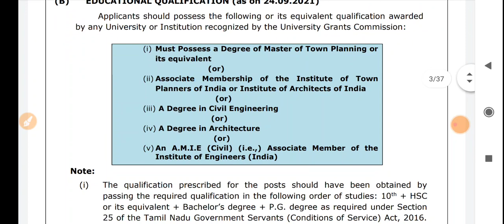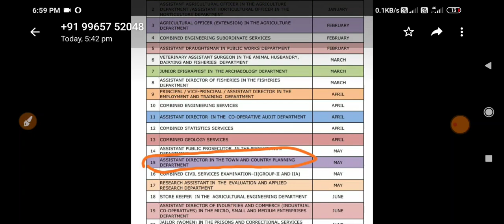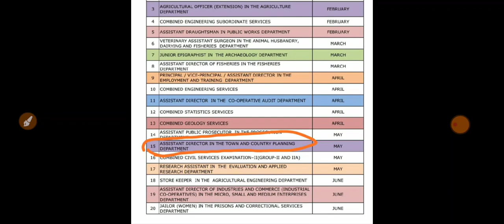TNPSC latest notification released on 24.09.2021|TNPSC Latest news today in tamil